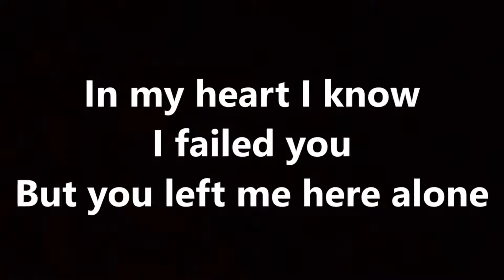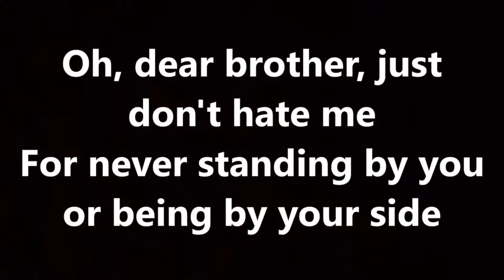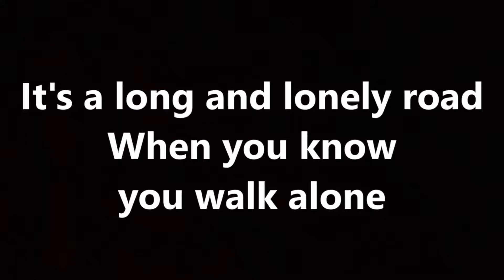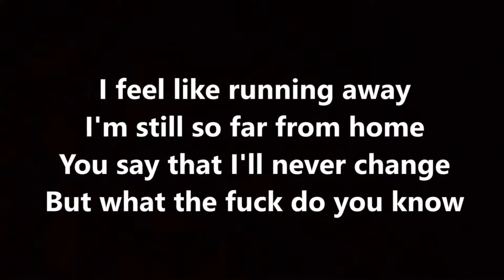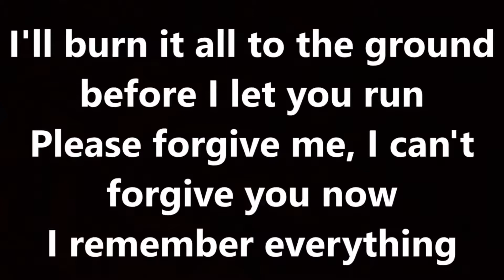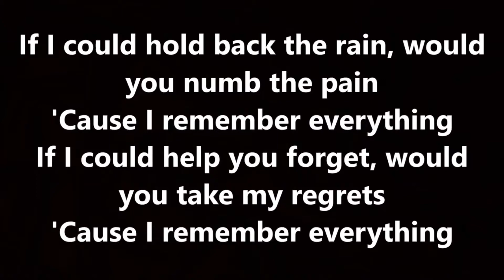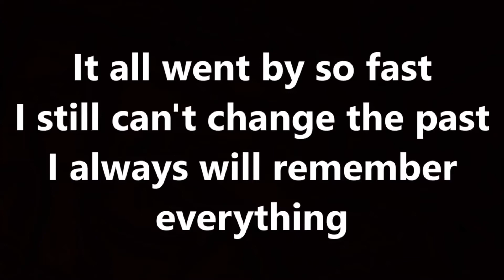Five Finger Death Punch - Remember Everything Lyrics (Clean)